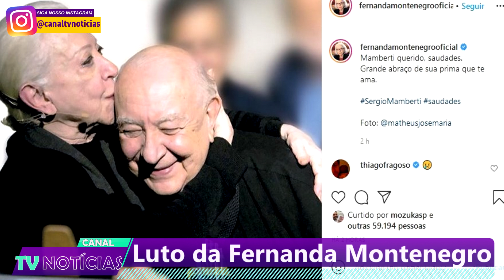TRISTE LUTO EMOCIONA! ATRIZ FERNANDA MONTENEGRO AOS 91 ANOS, COMUNICADO ACABA DE SER CONFIRMADO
Neste vídeo trago notícias envolvendo a atriz Fernanda Montenegro.